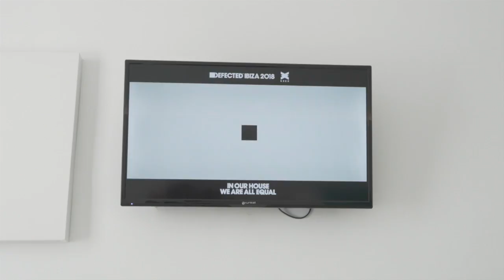Ibiza Live TV Advertisement - Defected Ibiza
Playing in over 70 hotels in 9000 rooms in Ibiza. Ibiza Live TV Advertising reaches many tourists every day. The perfect way to advertise your brand, business or promotion in Ibiza.

Additionally our 2nd network of 12 Tourist boats transporting 120,000 tourists per month is also included.